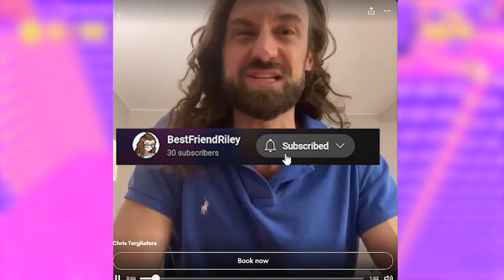this game has a dark secret... | Toree 3D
100 likes and i'll make a theory video on this